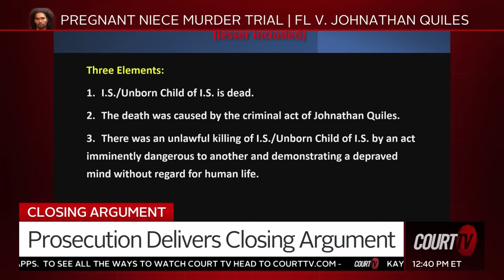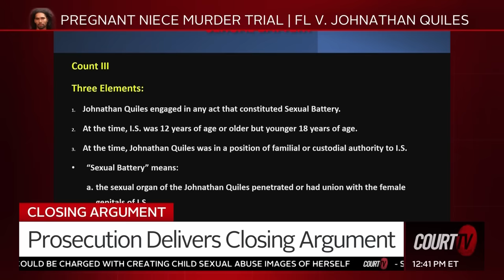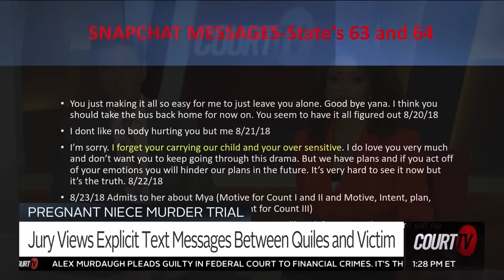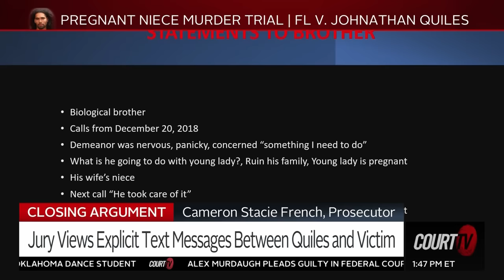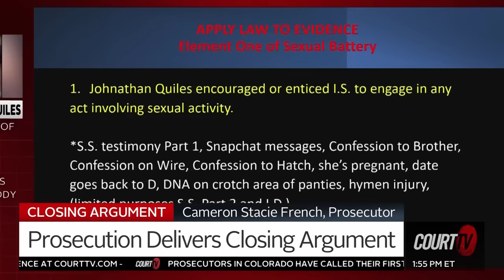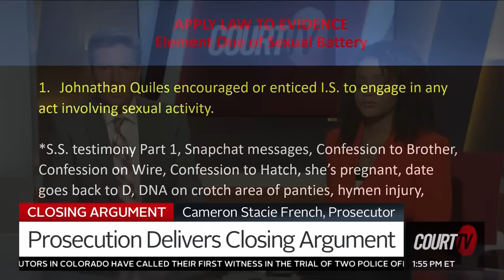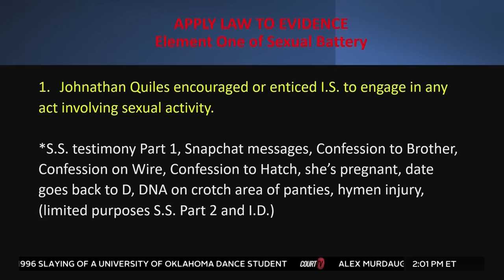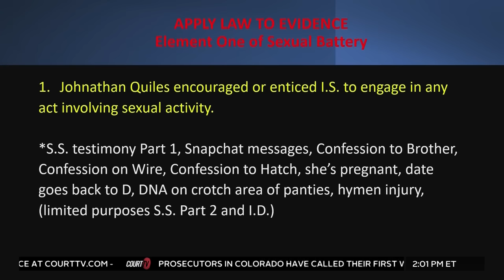State Closing Argument | Pregnant Niece Murder Trial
“You’re stuck with me until you die.”

The State laid out a timeline for jurors in the PregnantNieceMurderTrial, showing the last time IyanaSawyer was seen and linking her to JohnathanQuiles.

Quiles is accused of murdering his 16-year-old pregnant niece after he learned she was allegedly pregnant with his child.